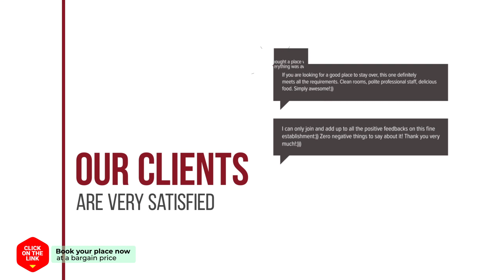Bizagot Pension Seongsan hotel review | Hotels in Seogwipo | Korean Hotels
Bizagot Pension Seongsan hotel video review. Hotels in Seogwipo, asian 3 stars hotels.